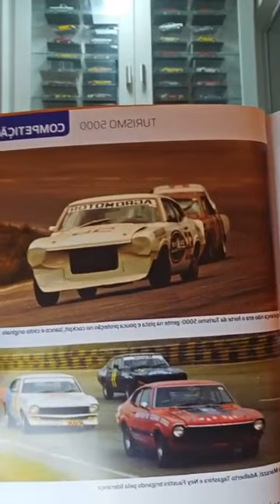Live sobre a história da Turismo 5000 Paulista- Dê Machado e Ricardo Sarmento do Blog das Mil Milhas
Fala pessoal, tudo bem? Vídeo com a live no Instagram sobre a história da Turismo 5000 Paulista, onde entrevistamos Dê Machado, um especialista na categoria. Nosso co-piloto na entrevista foi Ricardo Sarmento, do Blog das Mil Milhas.

Oficina JV & W - Desde 2014
Funilaria e pintura🚘
Restauração de veículos antigos 🚗
Rua Embirussu, 736
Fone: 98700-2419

Instagram da oficina JV & W: @jvwfunilaria
Instagram do Felipe: @felipevincov
Instagram do Rodrigo: @rodrigocarelli_
Instagram do Canal: @entusiastas_sobre_rodas